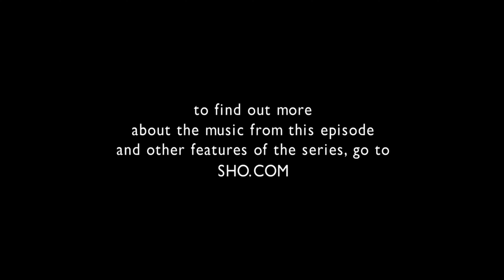Tilted Productions/Lionsgate Television/Showtime (2011) #2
Source: Episode 6 of Season 7 to Weeds capped from Amazon Freevee.